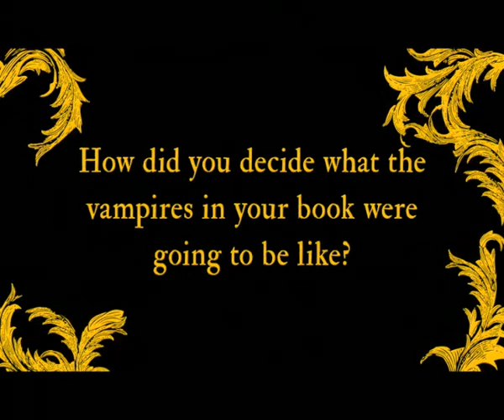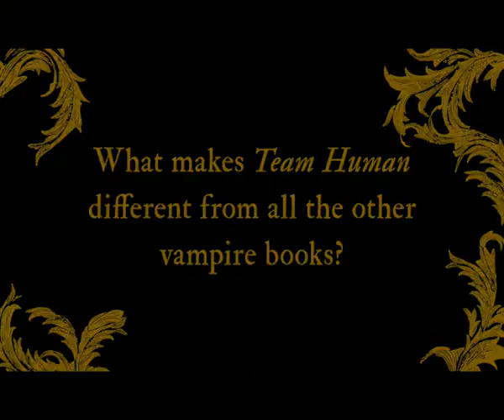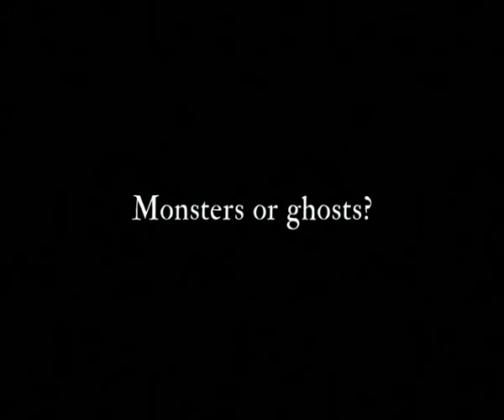Q&A with Justine Larbalestier about 'Team Human'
Award-winning author Justine Larbalestier has a chat about 'Team Human', the novel she co-wrote with Sarah Rees Brennan.

Mel and Cathy and Anna have passed vampires on the street, and sat near them in cinemas, but they don't know any. Vampires stick to their own kind, and Mel and her friends hang out with other humans - until a vampire boy in a bizarre sun-proof suit shows up at school and captures Cathy's heart.
Mel is horrified. Can she convince Cathy that life with a vampire is no life at all? Should she? And then all her assumptions about vampires are turned on their head when she meets Kit, a boy who makes her laugh - a boy with a very unusual family history.
Will Mel's staunch anti-vampire stance jeopardise her closest friendships? And where does Kit fit in? In the end, who will choose...Team Human?